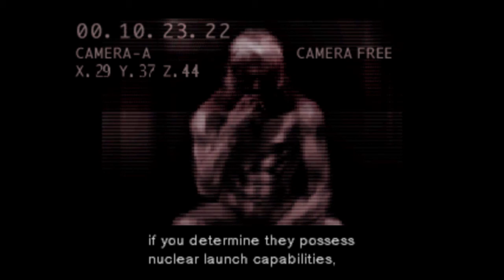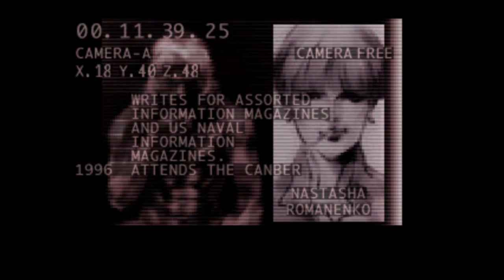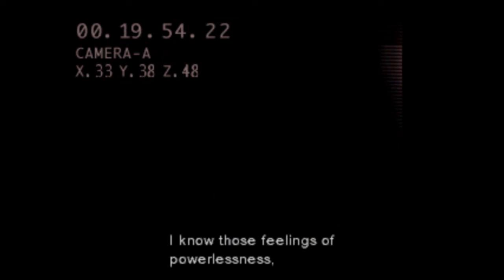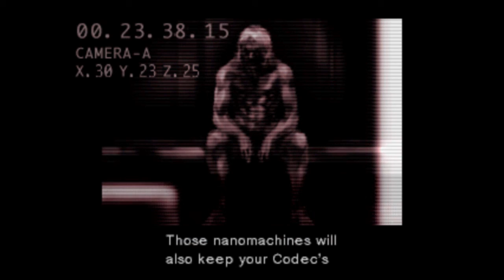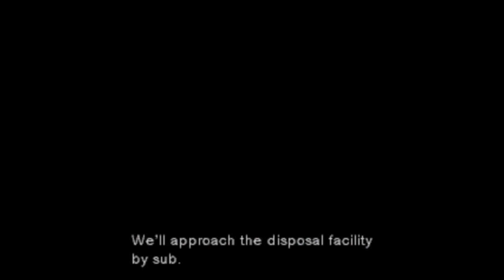Let's RE-Play Metal Gear Solid! - Briefing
Episode 0: Reluctant Acceptance

Of course, before we get started, we got a lot of plot.